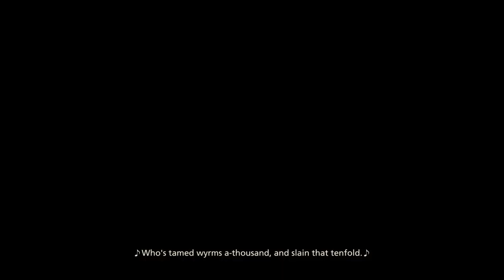Final Fantasy XVI | LetsPlay - Part Two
Hey! It's BoogeyBeats back with another video!
Welcome to the Final Fantasy XVI LetsPlay Series, this will have multiple parts.
Check out Part Zero

This season of game reviews and letsplay videos will be insane.

TIME STAMP:
0:00:00 - BoogeyBeats Intro
0:00:07 - LetsPlay Infomation
0:00:27 - LetsPlay

IGNORE:
DO NOT COPY ANYTHING you see in this video. If you are sensitive to violence, language, the sight of blood, or any content that may be offensive do not view; in addition, if you are under 17 ask permission from a parent or guardian before watching this.